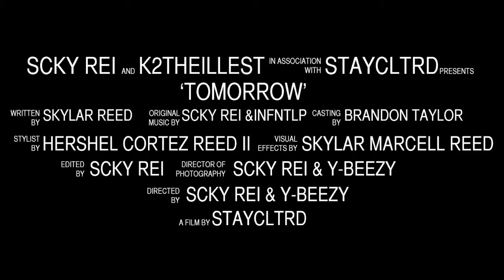Scky Rei - "Tomorrow" (Music Video) Ft. K2theillest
"Tomorrow" off of the Pronounced Sky + Ree EP which is available now for download smarturl.it/epskyree

Directed By: Skylar Reed & Brandon Taylor
Director Of Photography: Brandon Taylor
Ass. DP: Skylar Reed & Markell Craddock
Costume Stylist: Hershel C. Reed II
Produced By: StayCLTRD